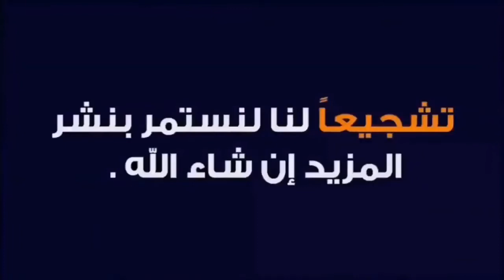ملخص مبارة مانشيستر و أرسنال ثنائيه رونالدو 3-2 🔥 🔥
ملخص مبارة مانشستر يونايتد وارسنال 3-2 - مبارة قوية- ثنائيه رونالدو🔥 جنون عصام الشوالي
ملخص مباراة مانشستر يونايتد1-1و أرسنال اهداف مباراة  اليونايتد و أرسنال مباراة مانشستر يونايتد اليوم